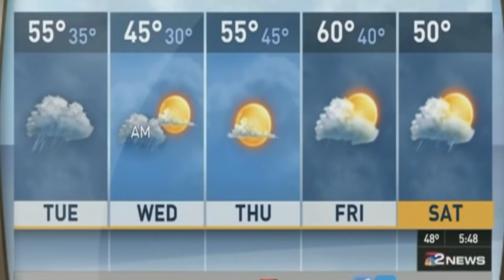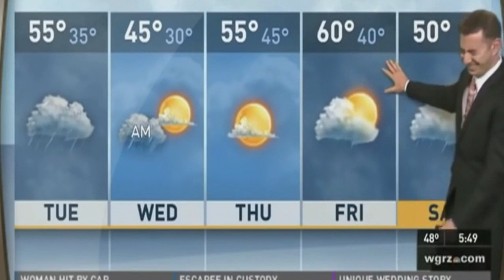The Most Embarrassing News Bloopers and Fails of All Time